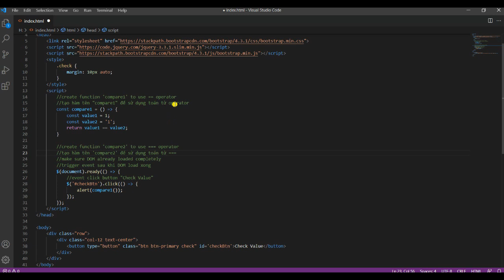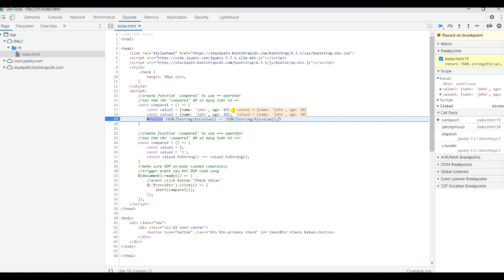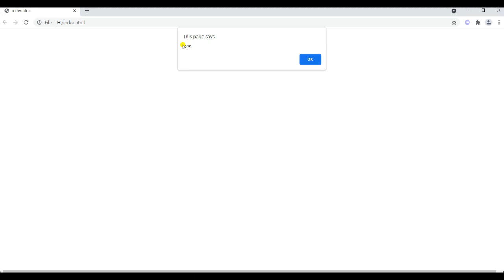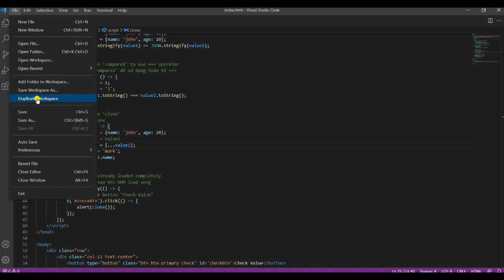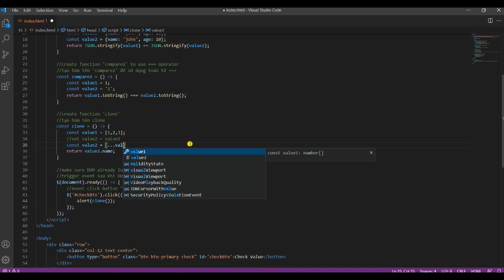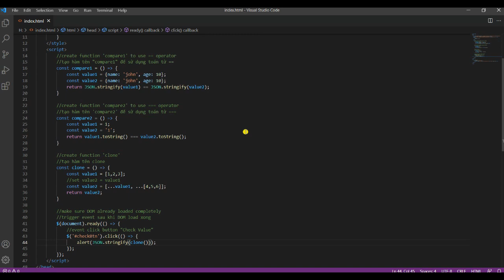[Javascript] Các vấn đề thường gặp khi so sánh và copy object (comparison & copy object)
00:00 - So sánh == và === (comparison between == and ===)
07:00 - So sánh nội dung object (object comparison)
11:00 - Sao chép object (cloning object)
Language/Ngôn ngữ: Tiếng Việt & Tiếng Anh (Vietnamese & English)
► Bình luận cảm nghĩ hoặc gặp vấn đề (comment your idea or any problem)
Chân thành cảm ơn tất cả mọi người! (thanks and best regards)